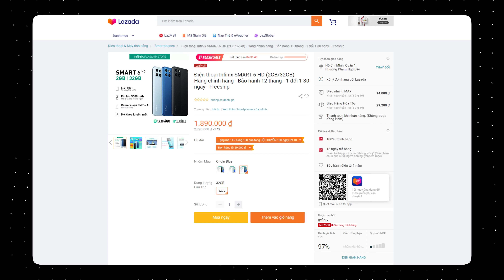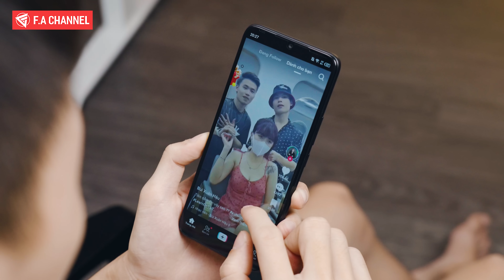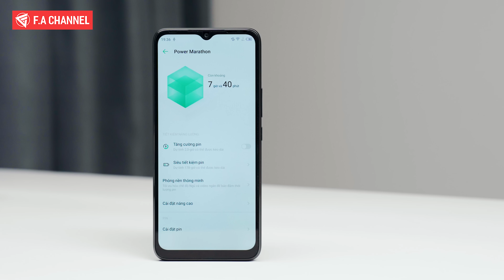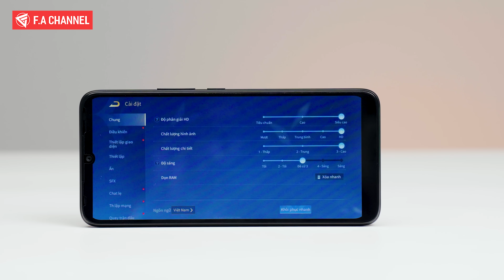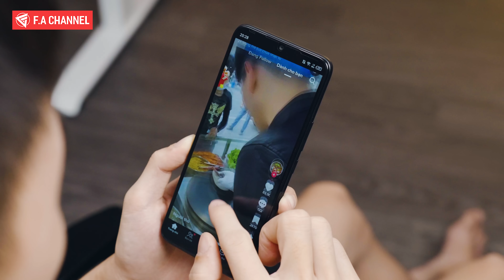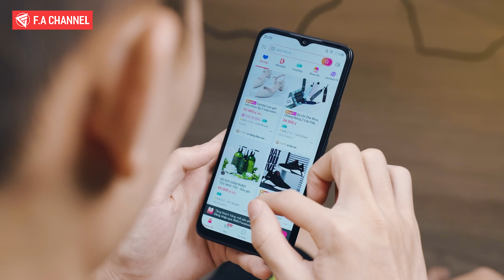ĐẬP HỘP INFINIX SMART 6 - 1TRIỆU8 PIN TRÂU, MÀN TO, CHƠI ĐƯỢC LIÊN QUÂN MAXSETTING 60FPS??